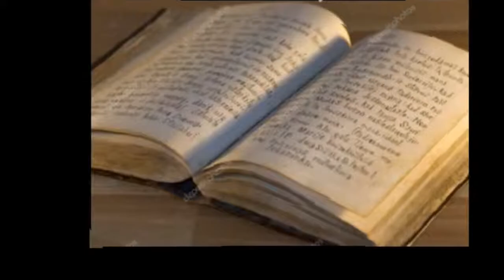LIMOIONDOAREN LOREAK Booktrailer - Oianguren - LJ